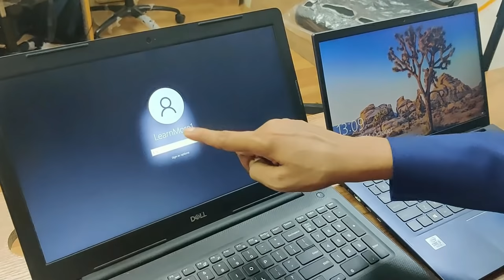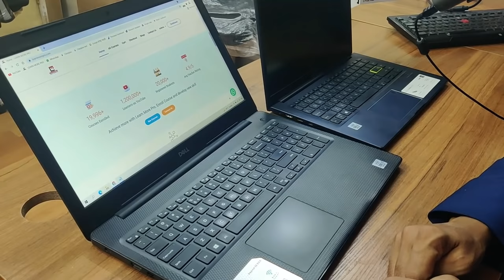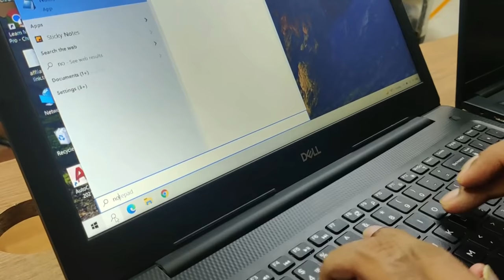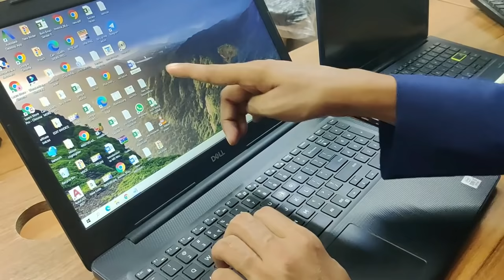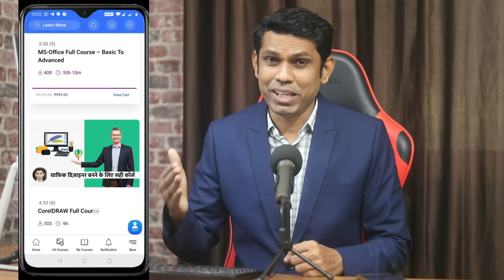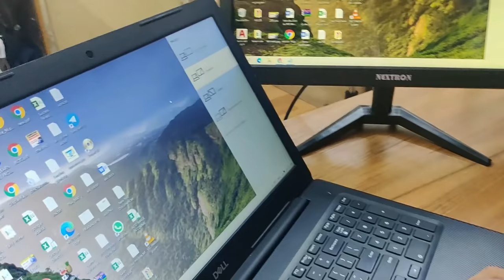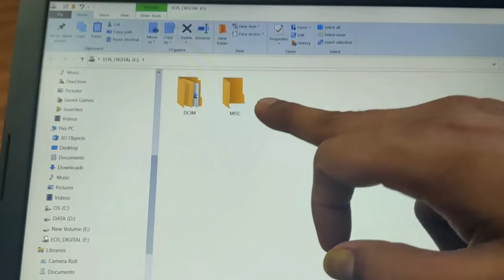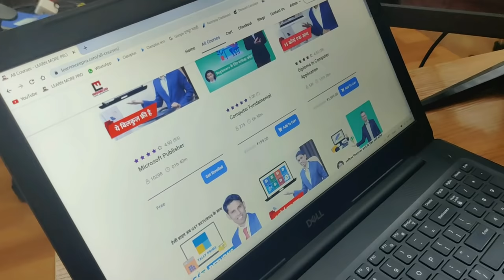How to Use Laptop? | Laptop Kaise Chalaye | Laptop Basic course for Beginners 2023.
How to Use a Laptop? | Laptop Kaise Chalaye | Laptop Basic course for Beginners is wale video me maine bataya hai agar aap peheli bar laptop istemal kar rahe ho to touchpad ka istemal kaise karna, laptop ke keypad ka istemal kaise karna aise der sari chije aapko laptop basic ke is video me Hindi me milegi.

Time Stamps:
0:00 - Introduction
0:48 - Right way to open Laptop
2:26 - How to Start Laptop
4:28 - How to Use the Touchpad of the Laptop
6:50 - Laptop Keypad in Detail
8:02 - Special Keys in Laptop Keypad
11:16 - How to Use Function Keys
15:10 - How to Connect External Keyboard, Mouse and internet cable to Laptop
17:15 - How to Clone Laptop Display Using HDMI Port
20:00 - How to Connect Charger to Laptop
20:42 - How to Insert SD Memory Card in Laptop
21:20 - How to Connect Wifi to Laptop
21:52 - Task Manager on Laptop
22:51 - Recycle Bean in Laptop

Laptop link :
Best Student Teachers :
ACER ONE 14 RYZEN 3
ACER ONE 14 RYZEN 5
HP 15S RYZEN 3
HP 15S RYZEN 5
RedmiBook 15 Pro
Asus TUF F15 Gaming (2021) INTER I5
Asus TUF A15 Gaming (2021) RYZEN 5
Best for Video Editing :
HP Pavilion 15 12th Generation i5
Course Features :
✅ PDF Shortcuts
✅ Course Completion Certificate
✅ Instant Access